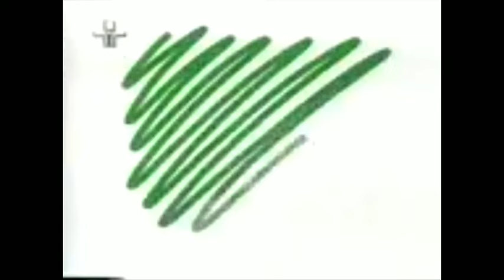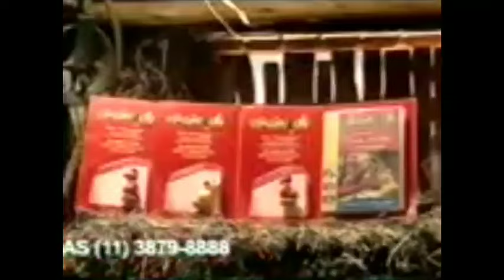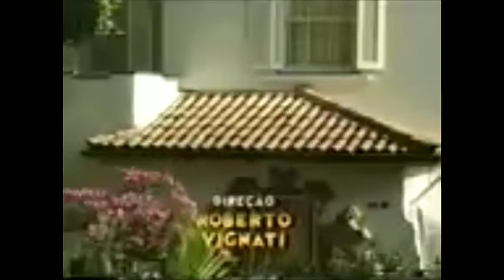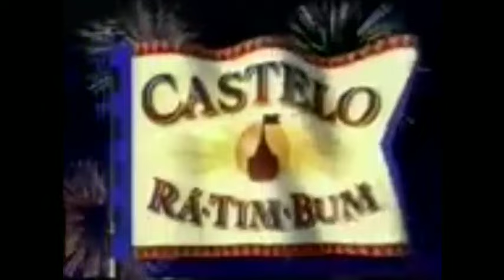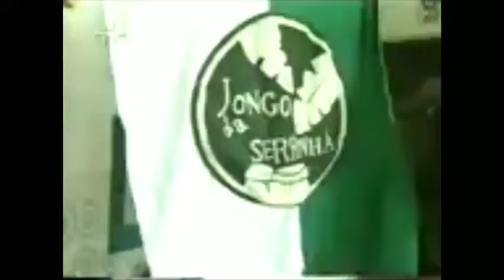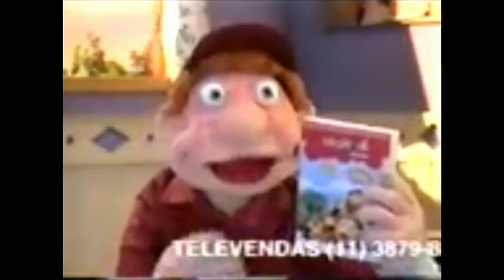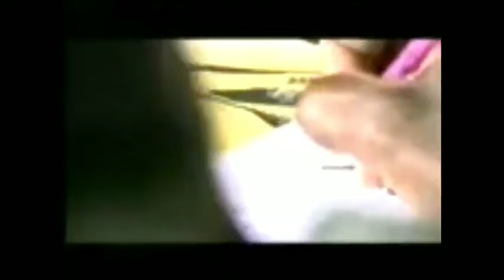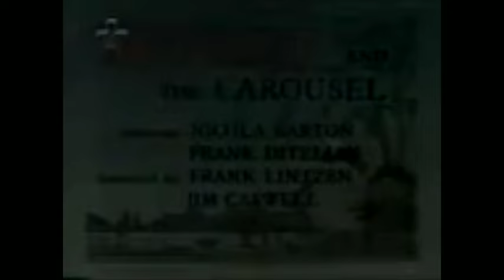(ESPECIAL DE NATAL) Intervalos TV Cultura (24/12/2004)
© Todos Os Direitos São Reservados A Fundação Padre Anchieta.